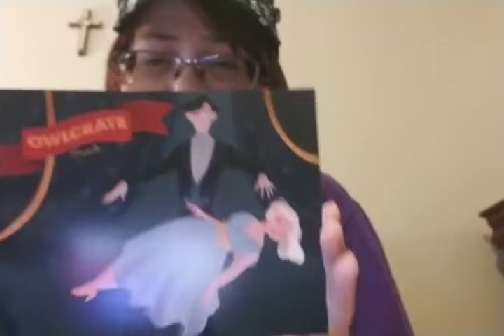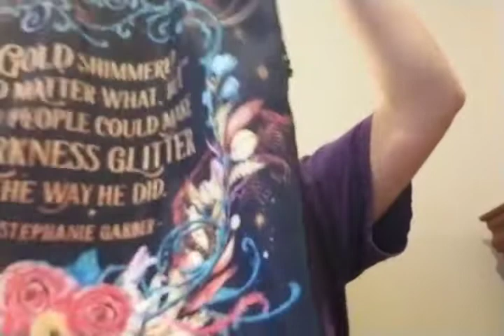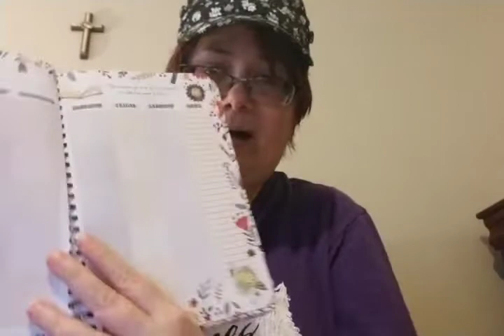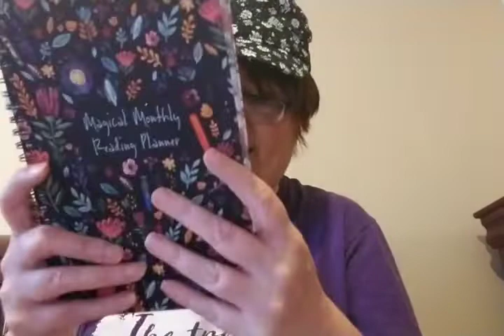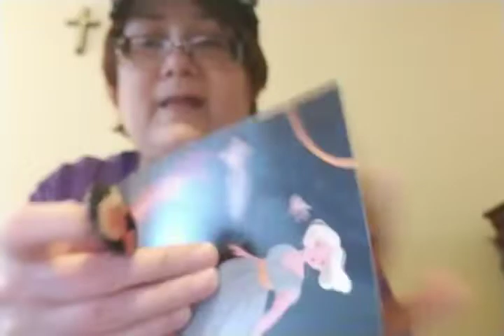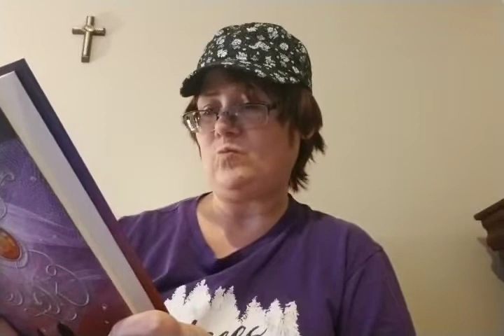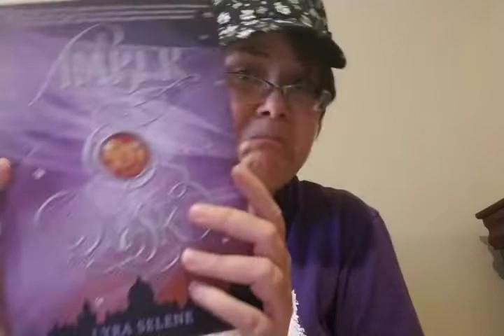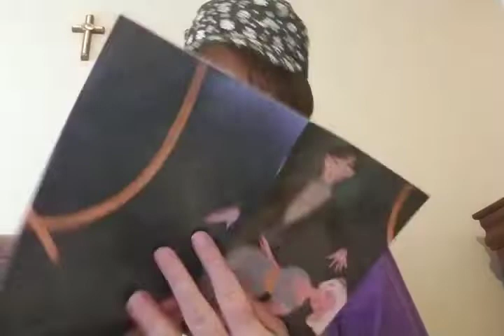Unboxing of @owlcrate December's crate!!!!!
@owlcrate December's Power of Illusions unboxing.